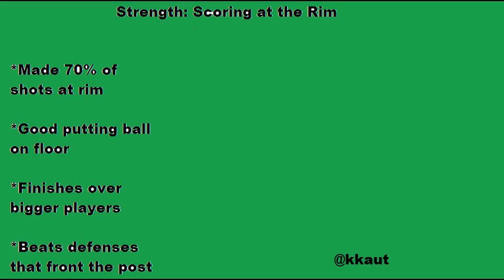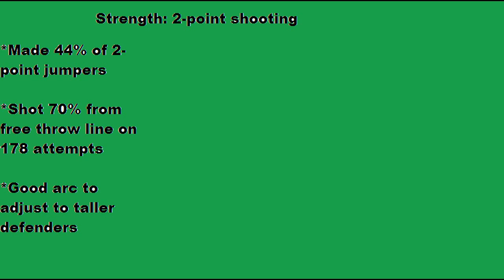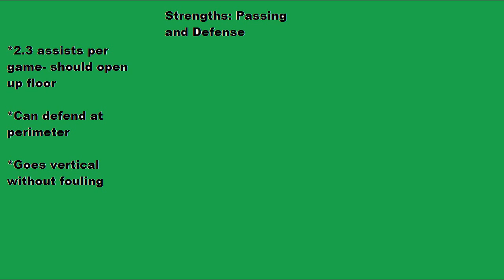Johnathan Motley Breakdown: NBA Draft Strengths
A breakdown of Motley's strengths. My skills editing videos are a work in progress. The paint made clips that list strengths looks like it was made by a child, so I will take all roasting about those parts of the video.